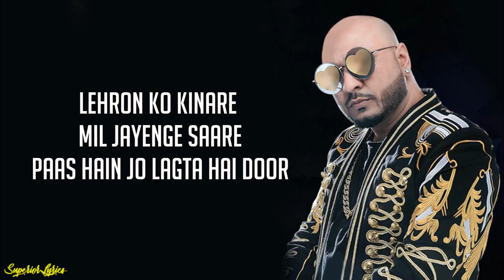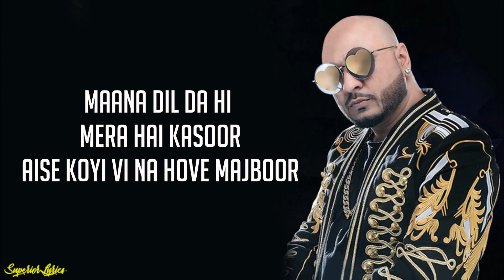Maana Dil (Lyrics) - Good Newwz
Maana Dil (Lyrics) - Good Newwz | B Praak | Akshay, Kareena, Diljit, Kiara | Tanishk Bagchi | Rashmi Virag